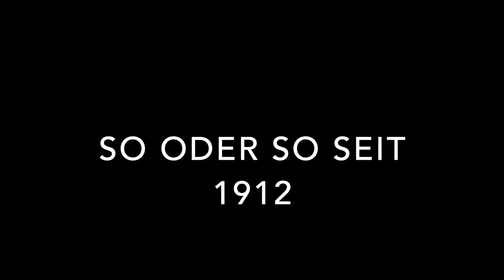Unsere Heimat!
Ihr konntet nun lange nicht bei uns sein, daher möchten wir euch einen Zusammenschnitt von Drohnen-Aufnahmen unseres Schmuckkästchens Wilhelm-Langrehr-Stadion zeigen. Wir freuen uns darauf, euch wiederzusehen!